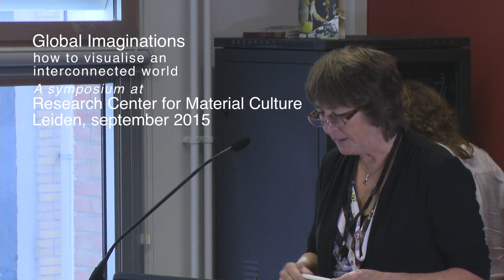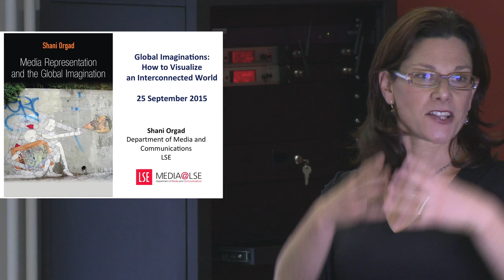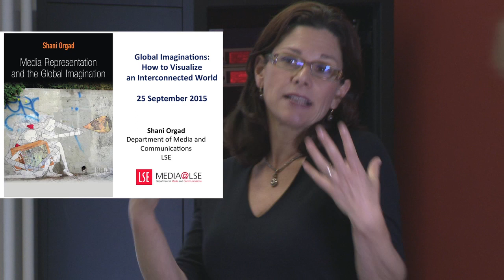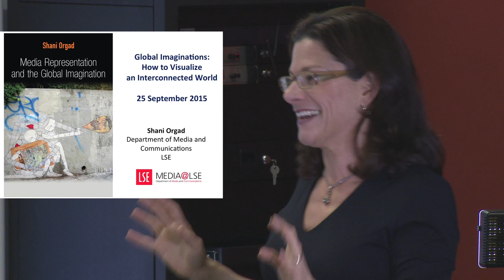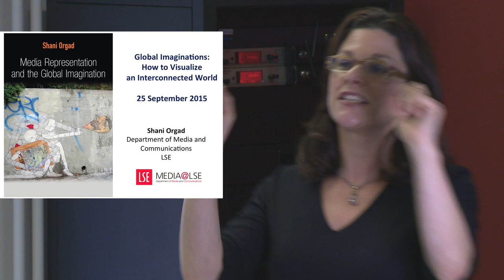Global Imaginations - Shani Orgard